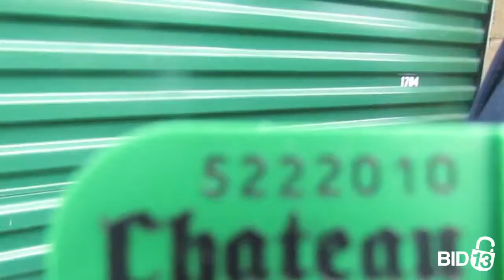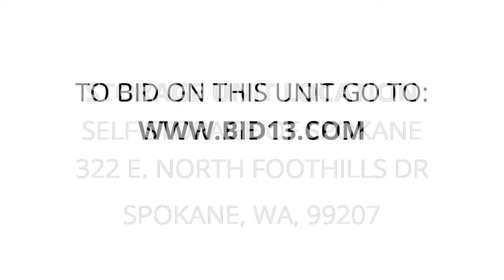Self Storage of Spokane - Unit 1704